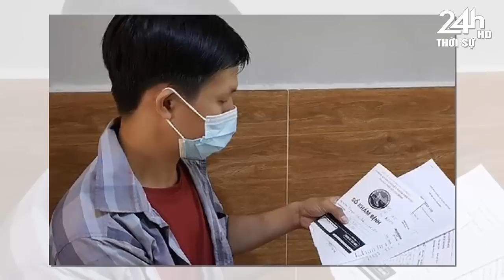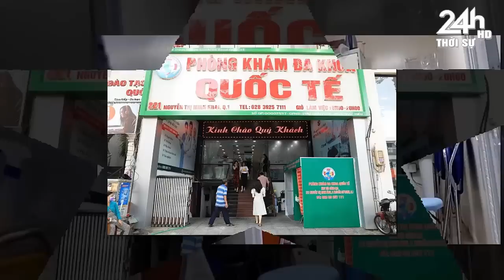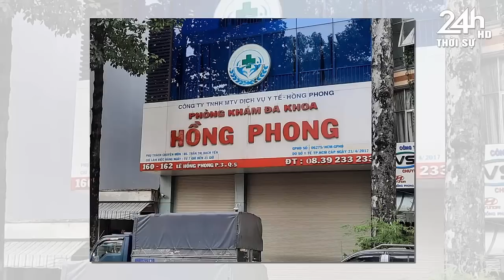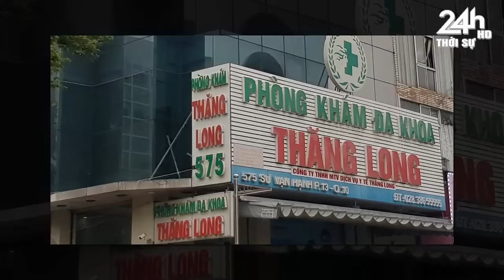Tin nóng nhanh và chính xác nhất hôm nay/Tin nóng Việt Nam Mới Nhất Hôm Nay